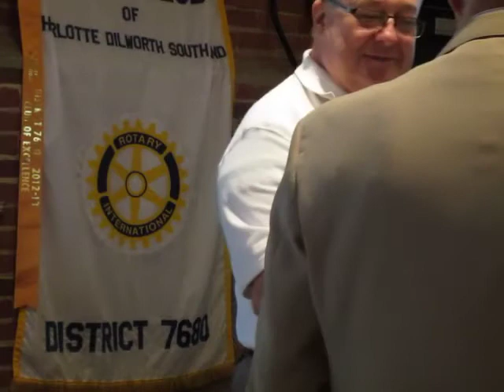Charlotte Dilworth South End Rotary